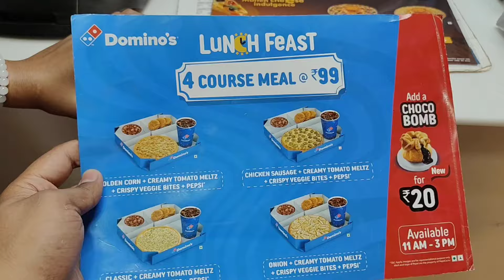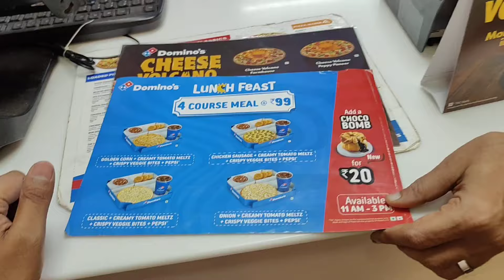TRYING DOMINO'S PIZZA 4 COURSE MEAL AT ₹99/- ONLY 😍 || CHEAPEST MEAL EVER 🤩